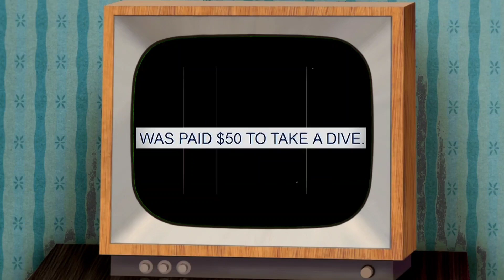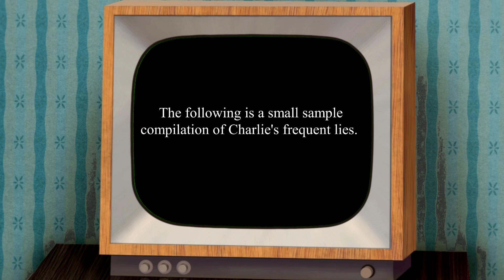Inside Charlie Zelenoff's Fictional World: Unmasking the Truth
Description:

Prepare to be astounded as we dive deep into the web of lies spun by Charlie Zelenoff. In this explosive video, we unveil the shocking truth behind his fabricated claims and false narratives. Join us in this eye-opening journey as we expose the viral sensation of Zelenoff's deceit, revealing the reality beneath the facade. Get ready for a revelation that's bound to go viral.